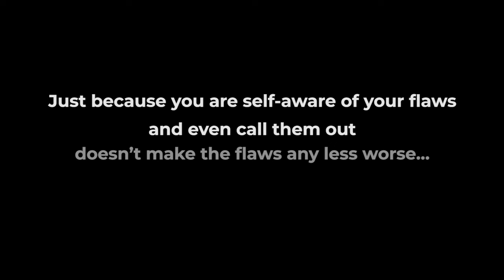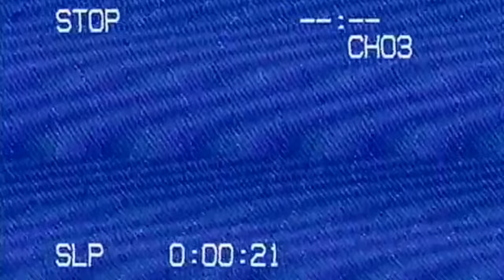The Fall Guy - For a Certain Audience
7/10 - Schmo
6/10 - Critic